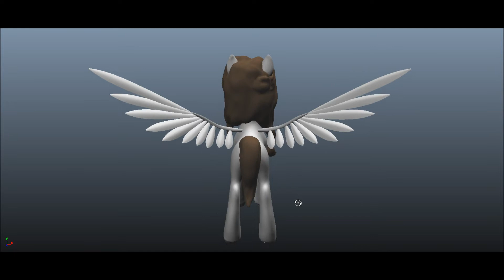GOU Wing Prototype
WIP of my current progress building a wig rig for pegasus ponies.